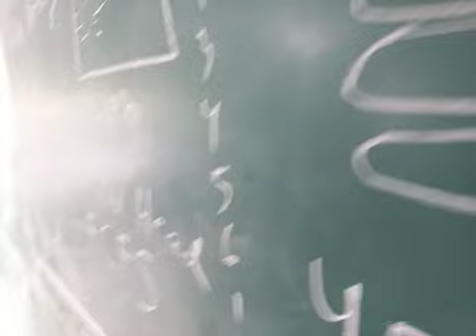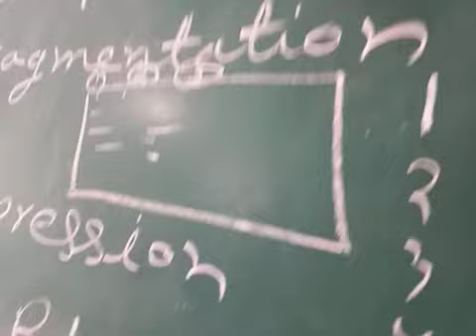9 All - Classification of Softwares - System Tools - 12th of 18th parts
What is Hard Disk?
What is the use of Disk Cleanup?
How Disk Defragmentation works?
What is File Compression?
WINZIP
WINRAR